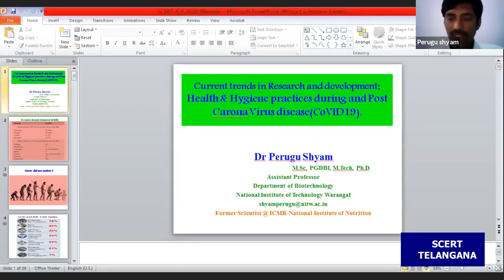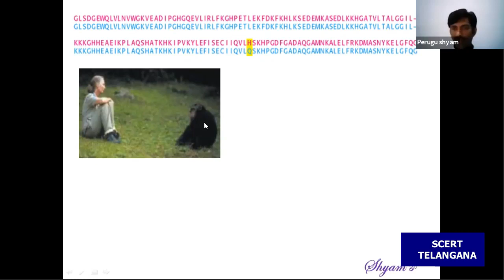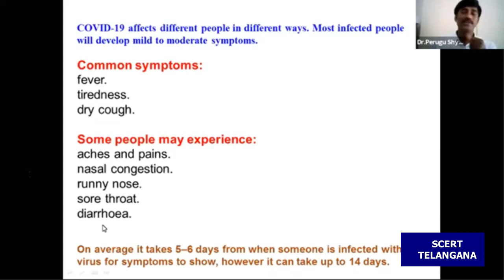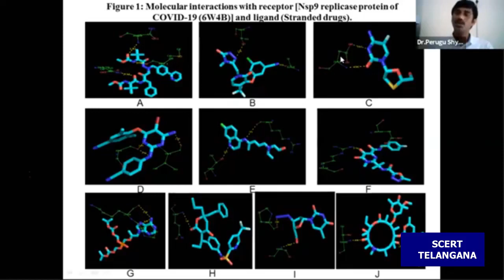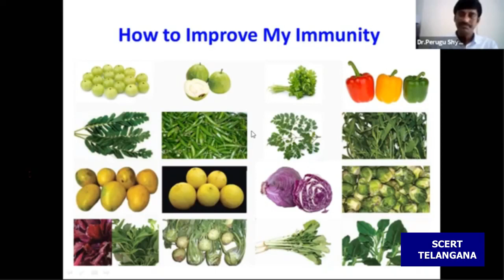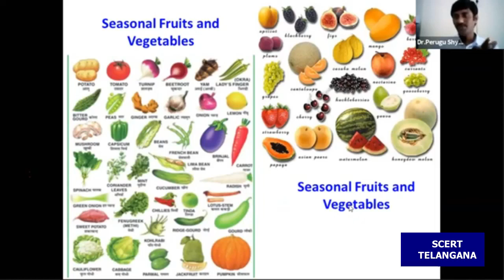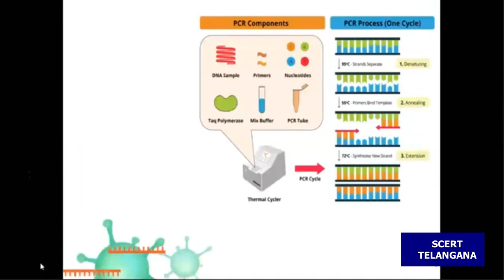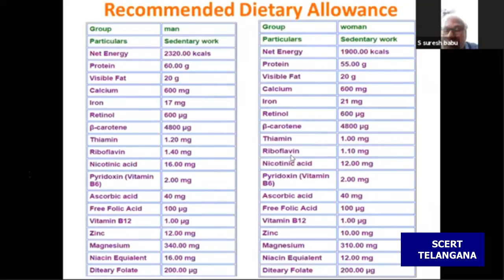Current trends in Research and Development Health & Hygiene practices during and post COVID 2019